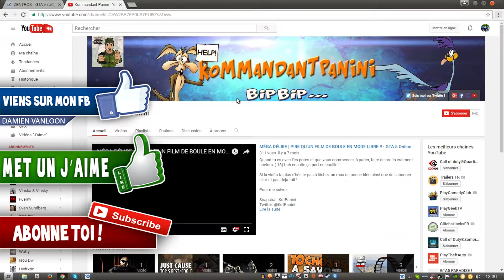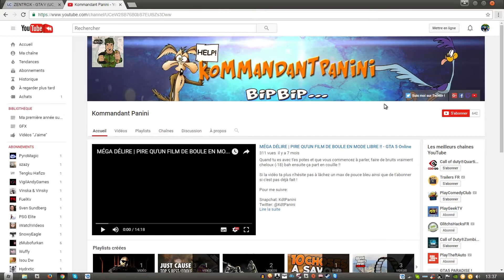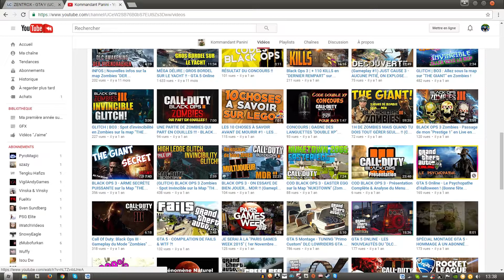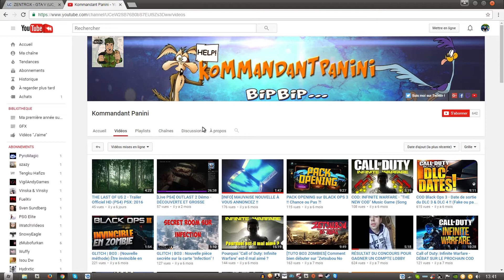IL REVIENT EN DECEMBRE !!!